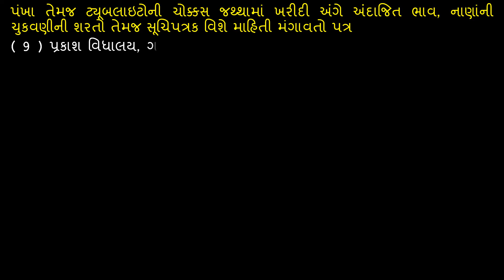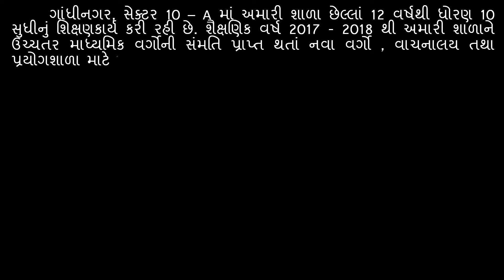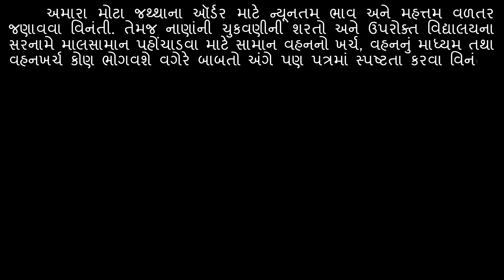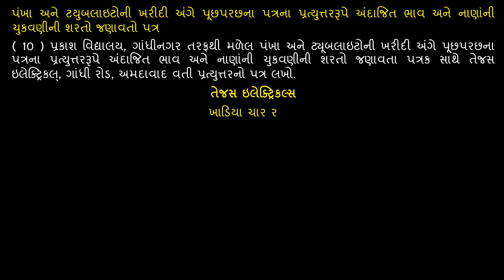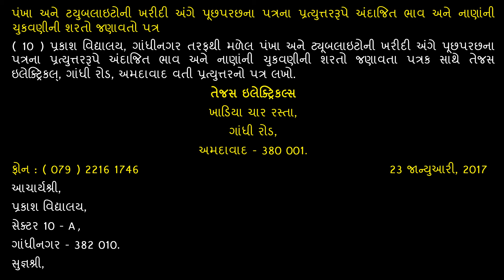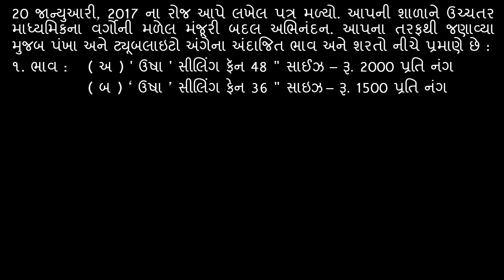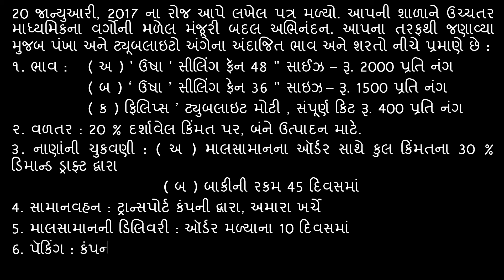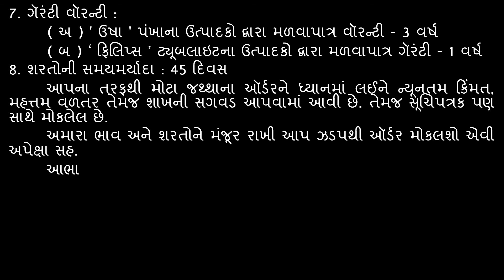|| STD:-11|| SUB:-C.C.& S.P.|| Part 1|| Ch 5 || Lecture 5 ||